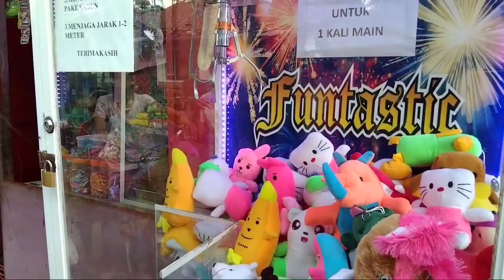BERBURU CAPIT BONEKA KAMPUNG DI DESA SUDIMARA